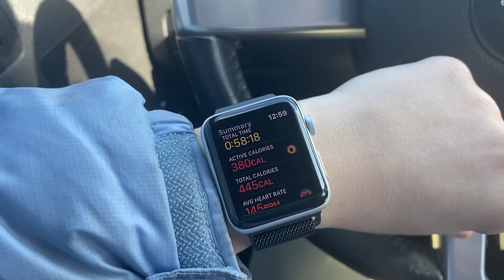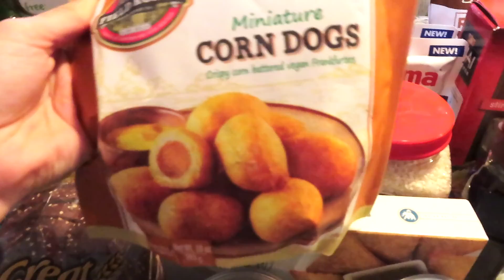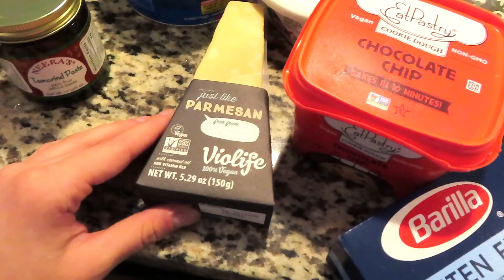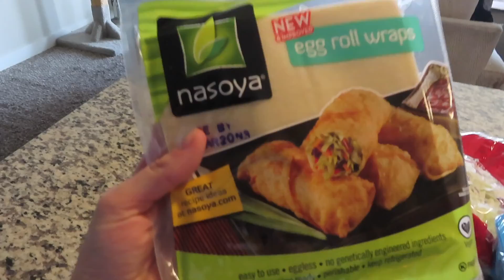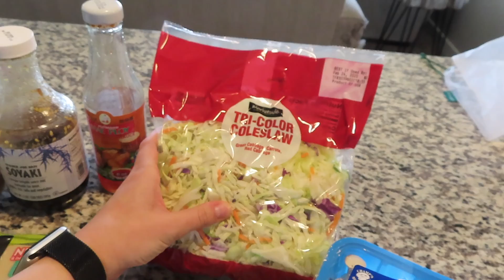calm before the storm | Zumba + Vegan Egg Rolls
This was before all this virus stuff happened so look forward to seeing some more content at home lol!

Vegan Egg Rolls

Egg Roll Wrappers
half a block of tofu
4 cups cabbage mix
small cart of mushrooms
1 tbsp Sriracha
Soy Sauce (I used teriyaki soy)  (4-5 tbsp for tofu)
3-4 tbsp Teriyaki sauce (optional, can swap out for soy but add in some type of sweetener)
1/2 tbsp Garlic
Salt and Pepper (everything)
2 tbsp Rice Wine Vinegar (optional)

1. Chop mushroom into smaller pieces then sauté until soft with the teriyaki sauce (or soy sauce + sweetener)
2. Add salt to cabbage mix (add in rice vinegar, lemon, or apple cider vinegar if you have it), set aside
3. Cut tofu into long square pieces (try to press as much water out the pieces as well with paper towels without ruining the shape)  and marinade it with the soy sauce, garlic, and sriracha (if you have never used tofu before it does not need to be cooked but you can fry the tofu before adding it to the egg rolls if you desire, both ways are delicious!)
4. Add cabbage, tofu, mushrooms and then roll!
5. Fry in shallow oil or if you have a air fryer that works well for 10 minutes at 380, flip half way through.